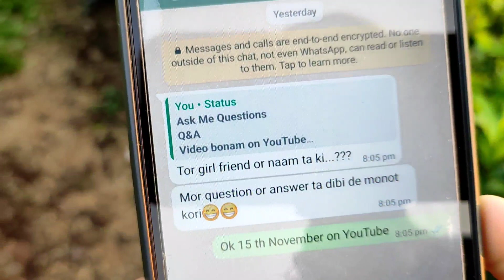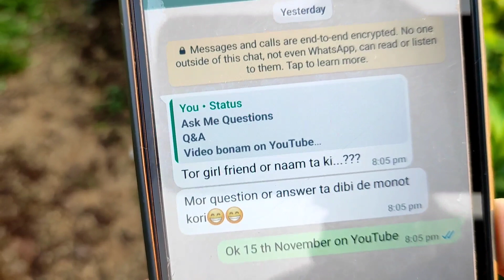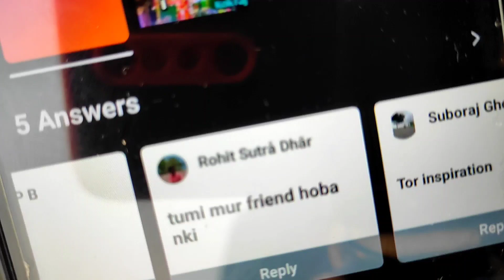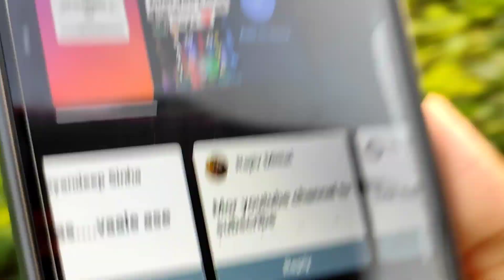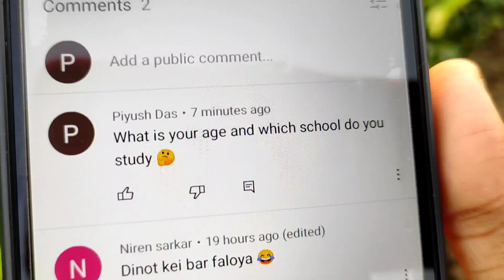My First QnA Video | Gf আছে না নাই | Girlfriend ৰ Name? Assamese Video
In thsi video You can see My first QnA Video 2021

qna video
qna
youtuber
QnA 2021
Assamese Video
Assamese Qna
Girlfriend Name
YouTube earning
Manash vlogs
girlfriend
QnA Assamese Video

etc.